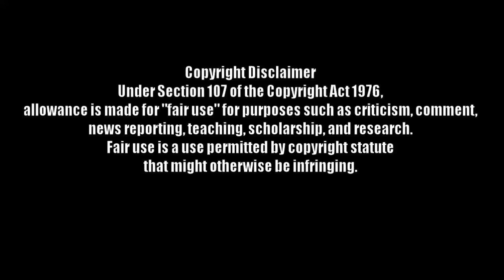DUTERTE: The Punisher's Greatest Hits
The polarizing President of the Philippines. A Populist better known  around the world for waging a bloody war against the elite drug families that have been screwing his country for years. He's also known for shamelessly cursing out big names in global politics, like Obama, the EU, and the Pope. John Kerry even gave him $33 million dollars so he would stop insulting Obama's mother.